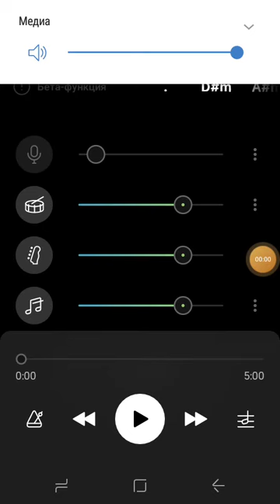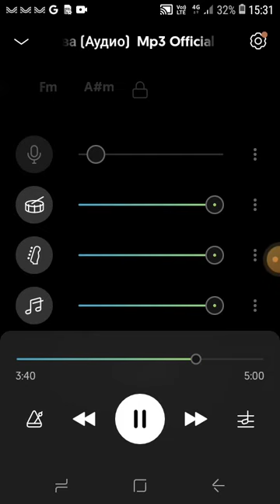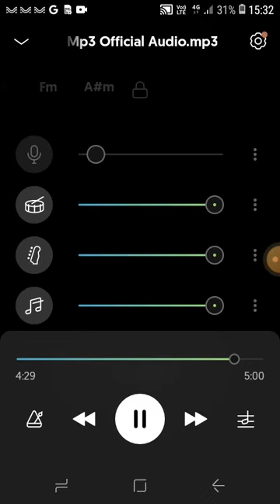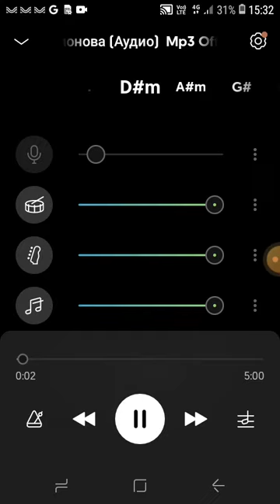юлдуз усманова ганимат караоке | yulduz usmonova g'animat karaoke